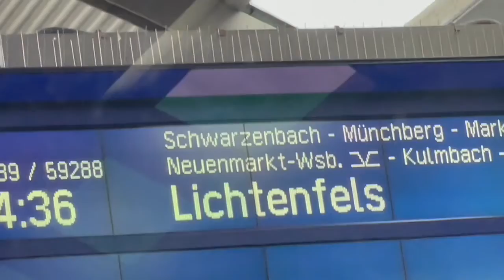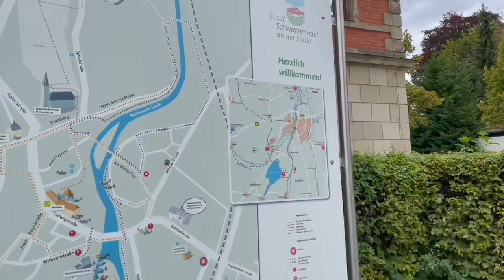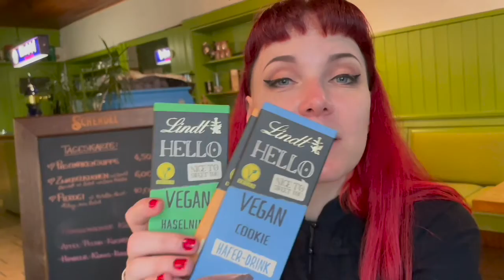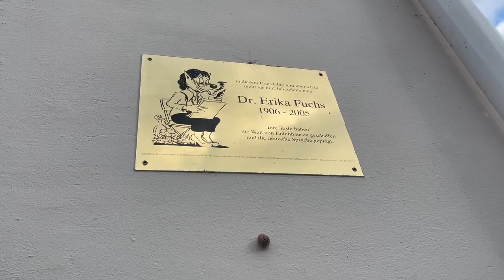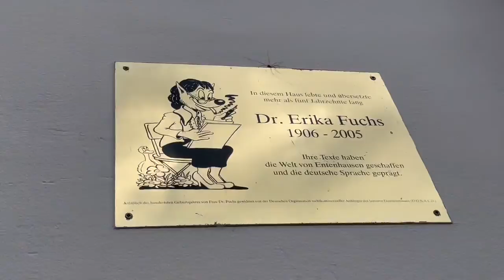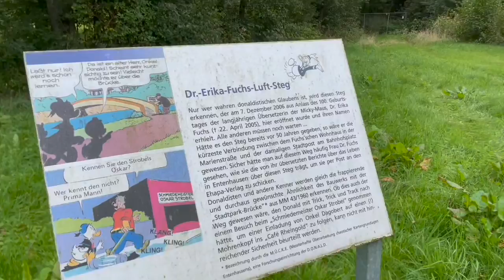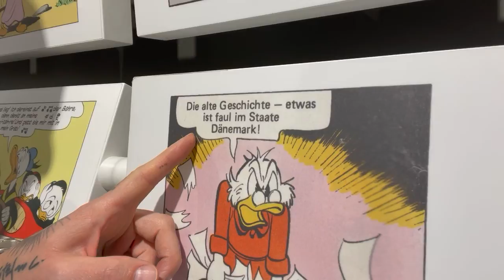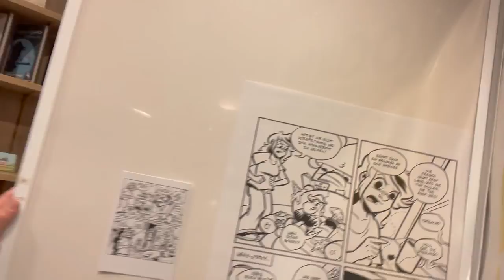Das Comic-Donald-Museum in Schwarzenbach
Mark & Ines besuchen das Erika-Fuchs-Haus für Comic-Kunst in Schwarzenbach/Saale ✨  Gerhard Severin von der D.O.N.A.L.D. (Deutsche Organisation nichtkommerzieller Anhänger des lauteren Donaldismus) begleitet uns zum Grab der Übersetzerin der Donald-Duck-Berichte, Dr. Eika Fuchs, außerdem kommen wir an Mond-Gestein vorbei 🌔